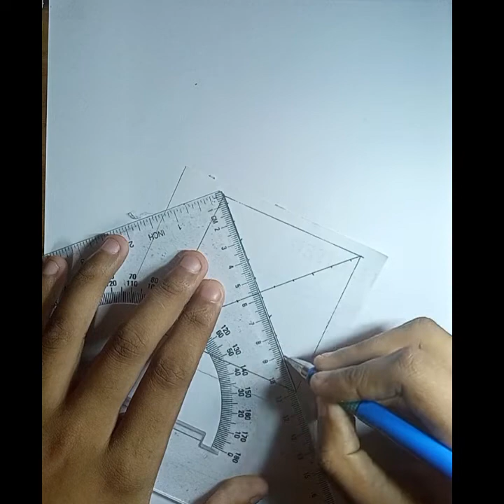How To Draw a Geometry Design ।। New Geometry Design ।। Easy Geometry Design